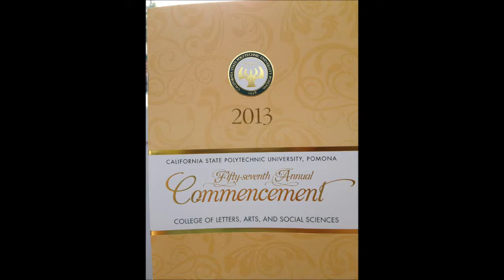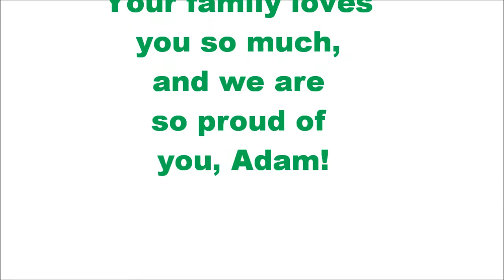2013 June Adam's Cal Poly graduation